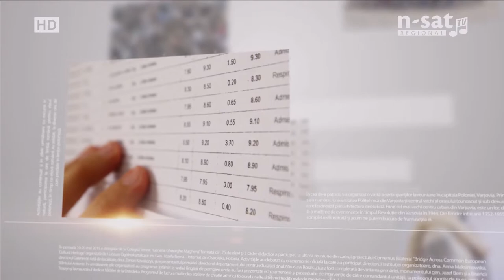EDUcațiA: Moștenirea Brâncuși